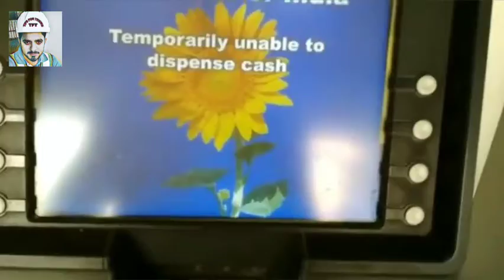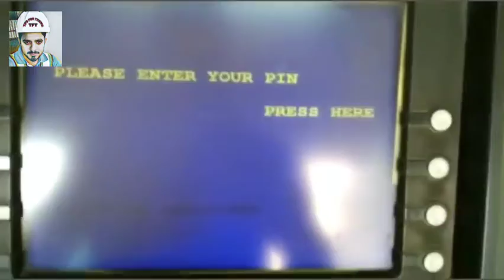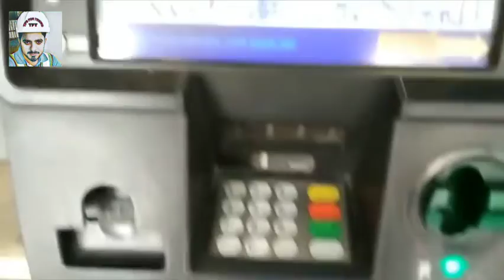How to use ATM machine | How to withdraw money | ATM se paisa kaise nikale | ATM use kaise kare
Created by TFT Creators

Tips For Tricks

ATM se paisa kaise nikale puri jankari video ke andar hai please watch video

How to withdraw money with ATM
ATM se paisa kaise nikalte hai
Paisa kaise nikale
How to use ATM
How to use money